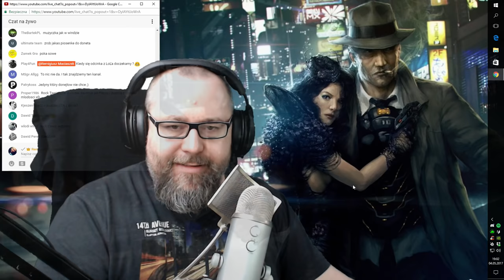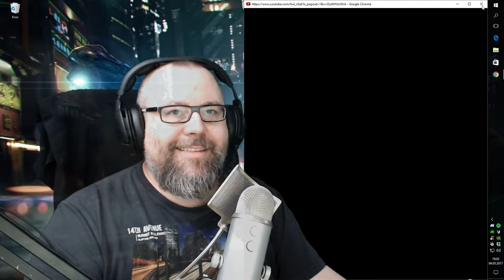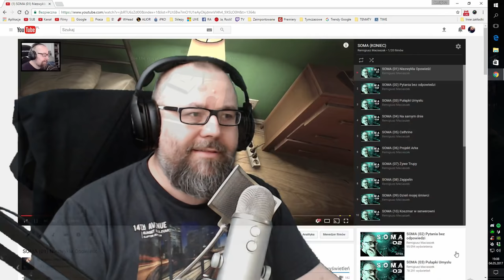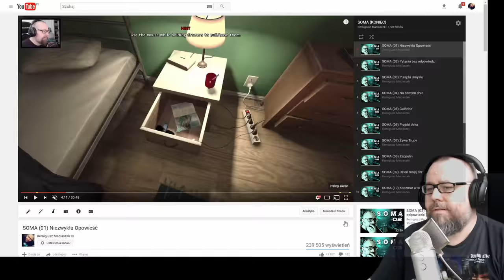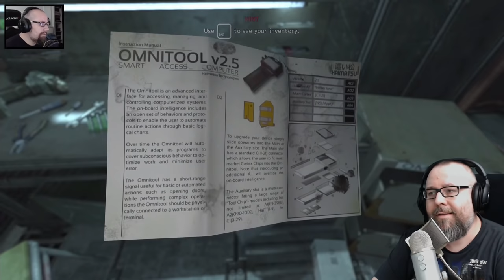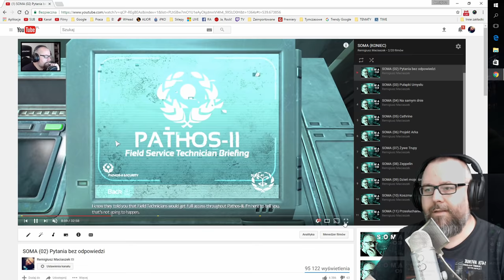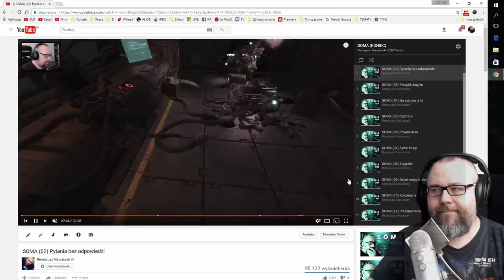RADIO ROCK LIVE (04.05.2017)